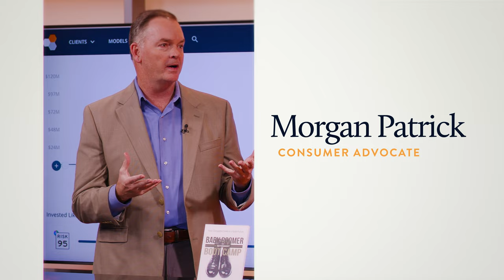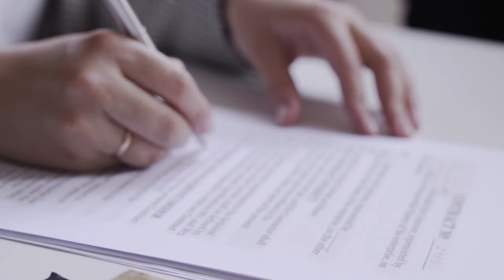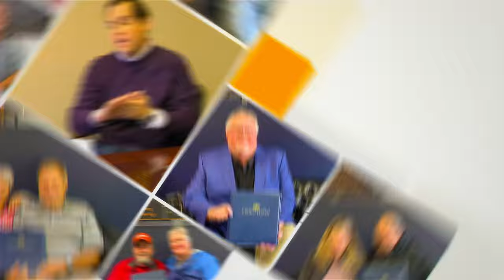The Three Bucket Approach | How RetireSHIELD™ Secures Your Retirement | Crown Haven Wealth Advisors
In this episode of RetireSHIELD™ TV, Casey A. Marx explains his Three Bucket Approach in retirement, why the finance industry is fundamentally flawed, and how using the Three Bucket Approach in his trademarked RetireSHIELD™ Process has been able to transform the lives of his clients.

EPISODE OVERVIEW:
00:01 Introduction
02:07 What Is The Three Bucket Approach & Why It Is Used
11:54 Why The Finance Industry Is Fundamentally Flawed
21:41 How The Three Bucket Approach Transforms Crown Haven Clients' Retirements

👑 About Crown Haven Wealth Advisors:
At Crown Haven, we are dedicated to helping our clients achieve financial success and security. With a team of experienced financial experts and a commitment to personalized service, we aim to be your trusted partner in building and protecting your wealth.

🌟 What Sets Crown Haven Wealth Advisors Apart:
Discover the key features and benefits that distinguish Crown Haven Wealth Advisors from the rest:

 - Tailored Financial Strategies: We create customized financial plans to suit your unique goals and needs.
 - Tax-Efficient Solutions: Learn how we optimize your financial strategies to minimize tax implications.
 - Asset Protection: Explore our methods for safeguarding your wealth against unexpected life events.
 - Retirement Planning: Find out how we can help you secure a comfortable retirement.
 - Comprehensive Financial Education: We empower you with knowledge to make informed decisions.

Join us in this informative video as we provide insights into our philosophy, services, and why Crown Haven is your ideal choice for financial prosperity.